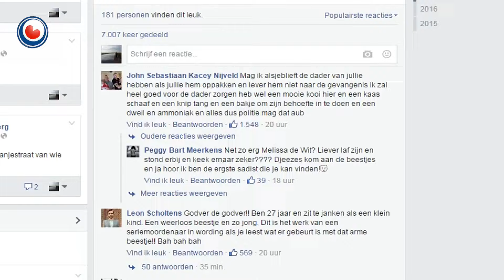Dode hond gruwelijk toegetakeld, politie zoekt getuigen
De politie zoekt getuigen naar aanleiding van de vondst van een dode hond in Leeuwarden. De pup dreef in het het water van de Potmarge tussen snackbar Potmarge aan de Drachtsterweg en de Intratuin. De kop was van de romp  gescheiden en de ribben waren open gesneden. Het hart en de longen waren eruit gehaald. De jonge hond heeft geen chip zodat de eigenaar niet kan worden achterhaald.

Een dierenarts heeft vastgesteld dat het om een jonge pittbull of stafford gaat. Het dier was ongeveer veertien weken oud. Mensen die meer over de zaak weten, kunnen zich melden bij de politie.